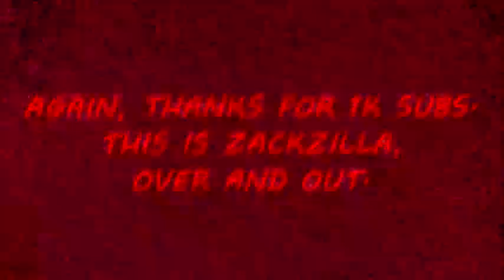WELSH FIREMAN CELEBRATES 1000 SUBS FOR HIS PARTY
"Thank you guys for making me reach a thousand subs. I couldn't even do that without you.

Shoutouts:
Silent Hat
Coollio Baker
Tsocheff935
EditsofGreatBritain
Zevio
DatOneNoobyPooper
Master Sword
T Videshow
Equido (formerly TraitorLoxoz)
Ollyop65
Brendan Barney
Pie Pivotmoniter-O
LordofMonkeys1120
Yoshi Dash Media
SuccyLord
Milk Gaming Channel
Knuckle5
Landonator
NationofOranges696
CrimsonZockt
BradDLC
Wodienfor
Zekiileaf
BenisRandom
IAC YTPs
BoomDaCorgi1337
Amber the Fangirl
Ian O'Keefe
HackerYTP00
ONLY FALAH
mapo
TheCaledioScope
Mafar_
szjfdgs
Nitroausome
Palette
Jellymantis
Im another channel
nonojuju37
16 mulfordj
SwagPikachu 693
CorruptionSound
Sixtyforce YTP